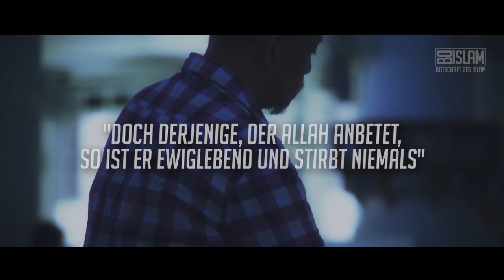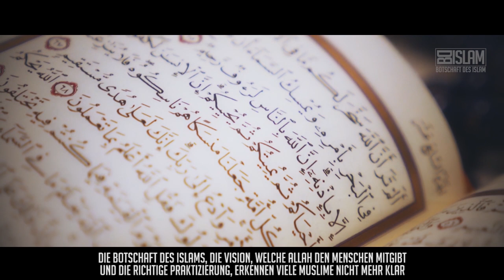Der Tod meines geliebten Freundes ᴴᴰ ┇ Herzergreifende Geschichte ┇ BDI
In der Menschheitsgeschichte war einer der schlimmsten und traurigsten Momente der Tod unseres geliebten Propheten (sas).